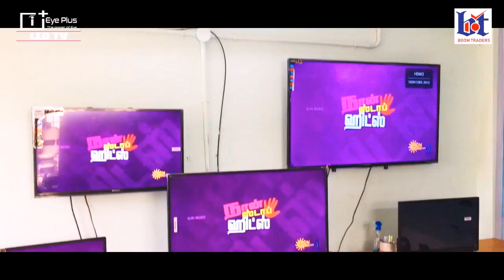Boom Tv show room Thiruvarur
all size smart & Android Tv